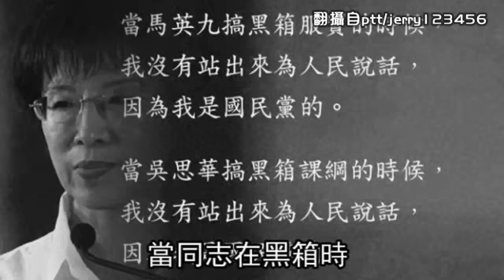換柱風暴 網友神出招 --蘋果日報20151008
【動新聞╱綜合報導】國民黨換柱戲碼越演越烈，儼然成為洪秀柱與朱立倫的擂台大戰。看到柱柱姊孤掌對抗吃相難看的「沙朱」，網友當然也是不遺餘力地盡情惡搞，創作出許多令人噴飯的圖片或電影海報。

換柱風暴
網友神出招
國民黨換柱戲碼越演越烈
儼然成為洪秀柱與朱立倫的擂台大戰
看到柱柱姊孤掌對抗
吃相難看的「沙朱」
網友當然也是不遺餘力地盡情惡搞
做滿四年
聽聽就好啦
立委 議員 黨中常委 加上我岳父
全黨都是我的人
怎麼和我鬥
身為雙面倫
我挺柱或換柱的機率
都是一樣的

很公平

口毒小辣椒
和心毒朱主席
究竟誰能勝出
哈利護柱之新北市長的背叛
當同志在黑箱時
我沒有說話
當我被黑箱時
X
動新聞
全台熱映中
報導